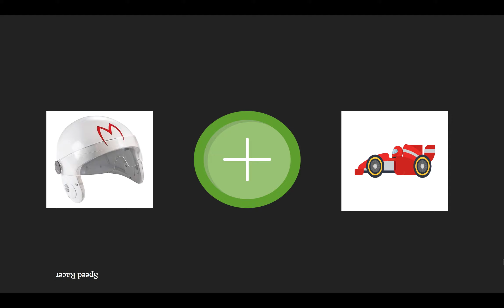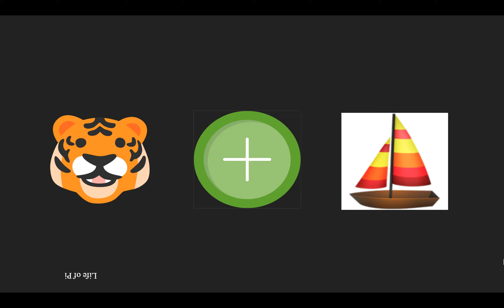Guess the movie.